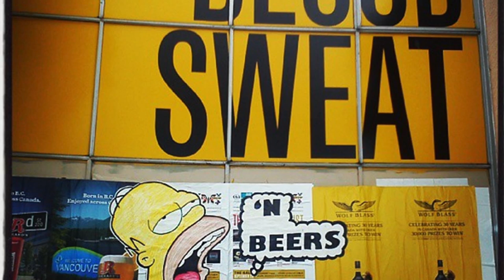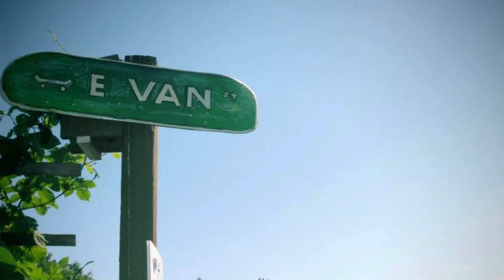Interview with Vancouver street artist Joy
INTERVIEW, VIDEO & EDIT:
Chris Bentzen
for Hot Art Wet City
2206 Main Street, Vancouver BC